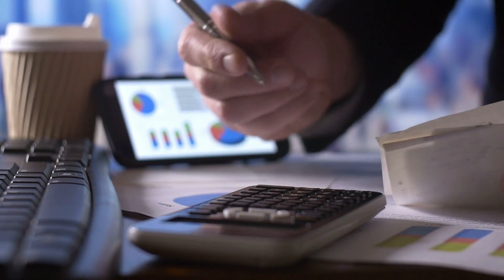Summary: “The Biggest Game of All” by Leo Hindery, Jr with Leslie Cauley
Summary of "The Biggest Game of All"
The Inside Strategies, Tactics, and Temperaments That Make Great Dealmakers Great
by Leo Hindery, Jr. with Leslie Cauley

• Big mergers normally represent an outright transfer of wealth from shareholders of the acquired company to shareholders of the target company.
• Mergers are often propelled by fear, incompetence or stock prices.
• Deal-making can be thrilling and addictive.
• Doing a big deal makes sense if it improves a company, brings a needed change in focus or adds necessary size.
• The best deal-makers are brilliant, tenacious, eloquent visionary managers.
• They include John Malone, Brian Roberts, Ted Turner, Jack Welch, Sumner Redstone, Mel Karmazin, Gerald Levin and Rupert Murdoch.
• In negotiating big deals be prepared, be patient and read the fine print.
• Know your partners and your adversaries. Never make an enemy.
• A few hours of prevention will pay for itself. Never move too fast.
• Don’t sweat the small stuff, only get mad when you mean to and play fair.